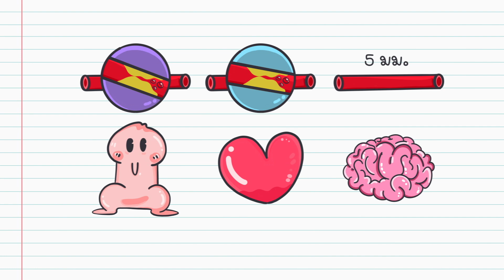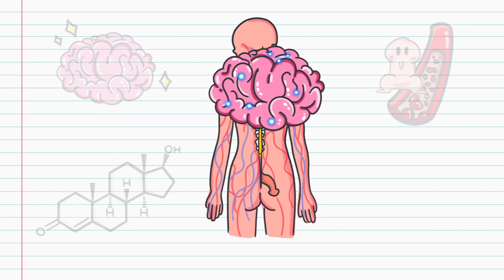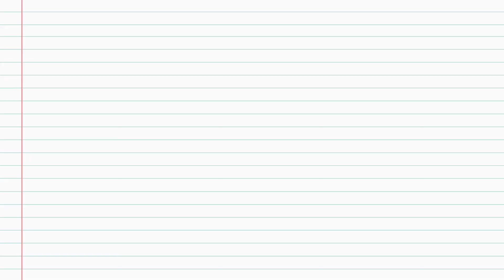พาน้องไปรักษานกเขาไม่ขัน | เทพลีลา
ปัญหาสุขภาพไม่ใช่เรื่องน่าอาย มาทำความรู้จักกับปัญหาโลกแตกของผู้ชายและวิธีรักษาที่ได้ผลจริง !